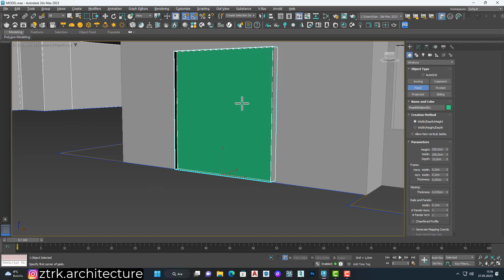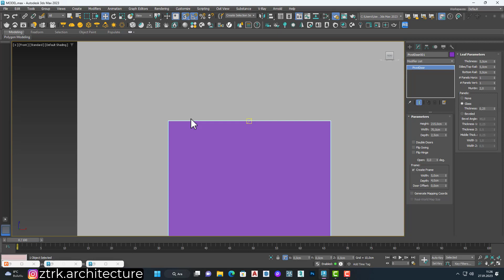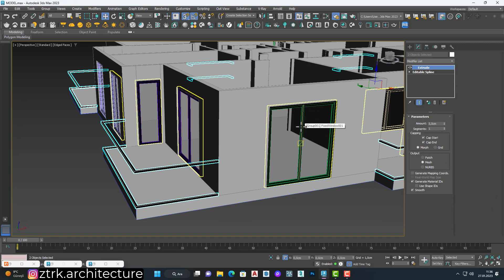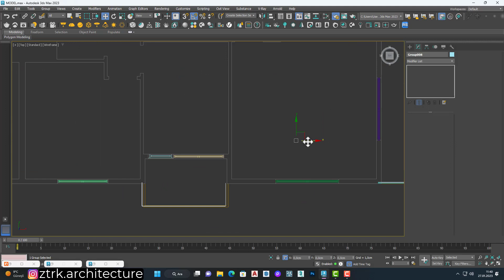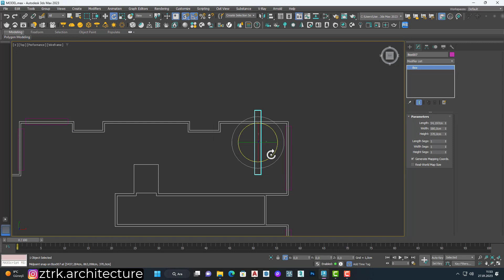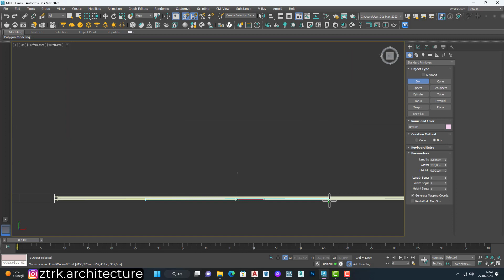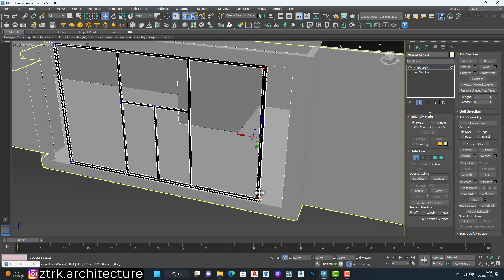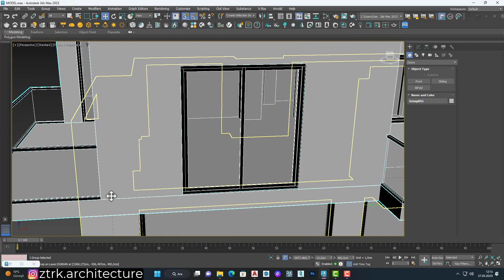3ds Max | Corona Render | Photorealistic Exterior Modeling + Render Tutorial | Part - 1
3ds Max | Corona Render | Photorealistic Exterior Modeling + Render Tutorial | Part - 1

If you think this video is useful for you, please like and subscrabe.